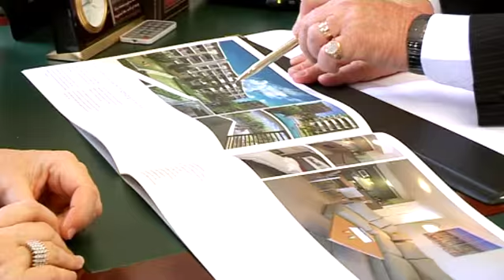The Firm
A short introduction to The Firm Financial Independence and Retirement Management